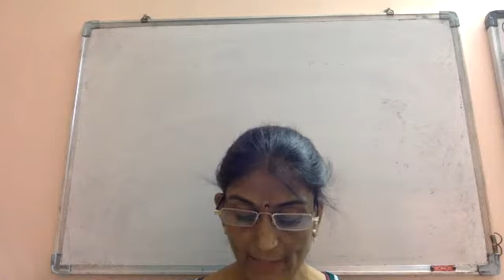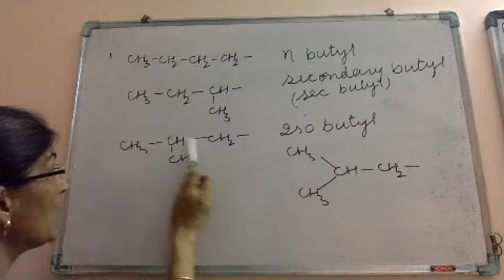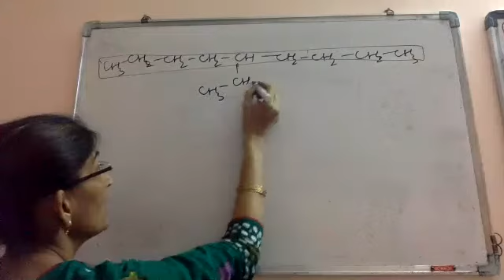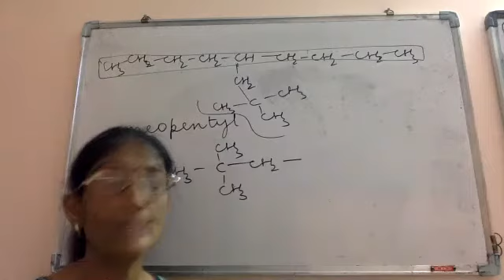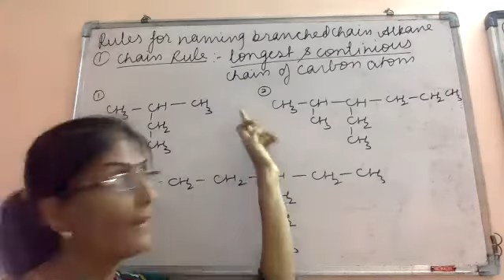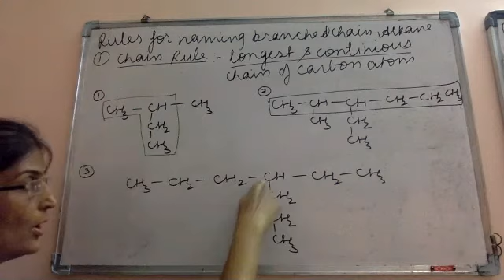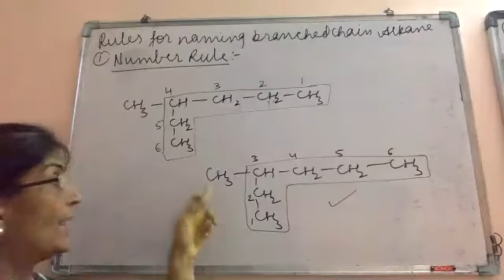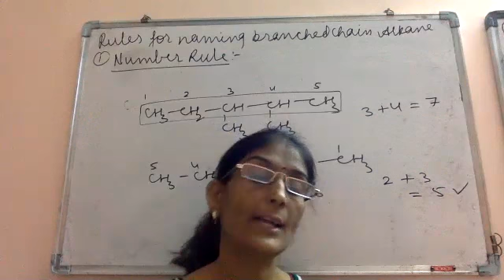STD 11 CHEM CH 12 Nomenclature rule chain rule VIDEO 4